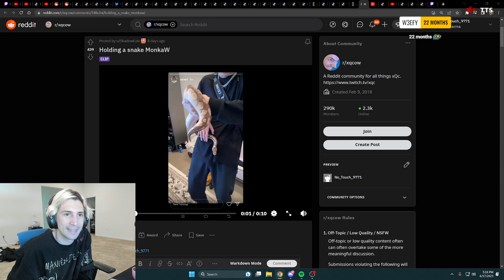Xqc reacts to himself holding a snake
Dive into the world of xQc as we explore the most iconic moments that turned him into a Twitch legend! In this video, we've compiled the clips that skyrocketed xQc's fame and made him a household name in the streaming community. From hilarious reactions to unforgettable gaming moments, you'll see why xQc has captured the hearts of millions. 🔥🎮"